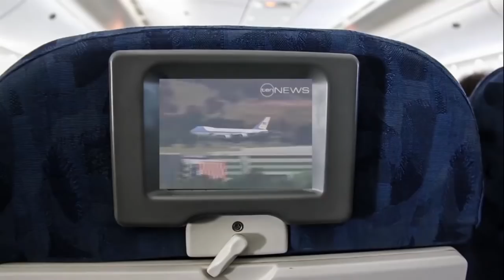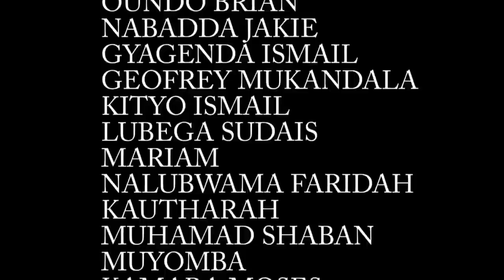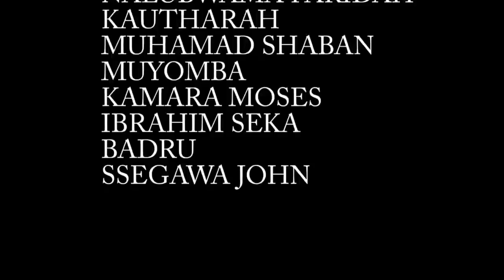murder case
BUBU(Buy Uganda Build Uganda)

Dear viewers thank you for watching, Hope BusegaFilmProduction movies are so interesting, educational and inspirational to you so, please put your thought below in the comment section, let us know what you have learnt from it. because BusegaFilmProduction we always work hard to give you the best ..

You can even contact, like and follow us on all our media platforms and bellow are the links. and please share to your friends and family to enjoy too...